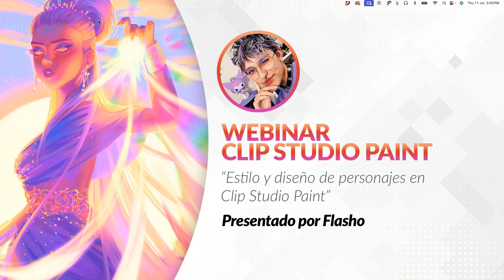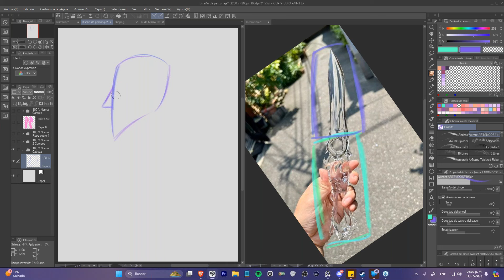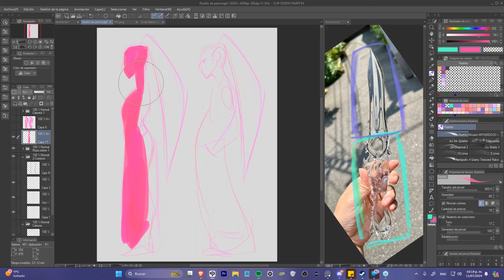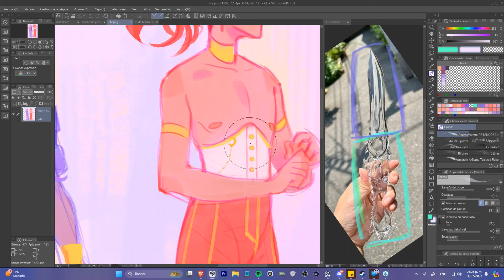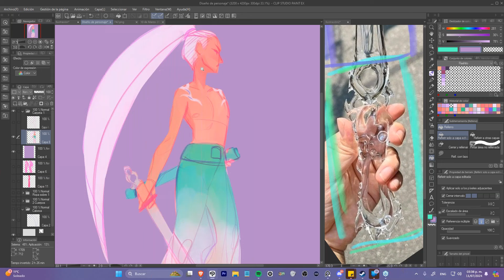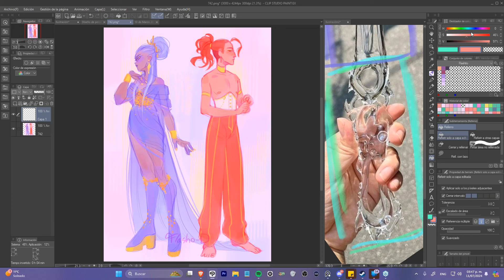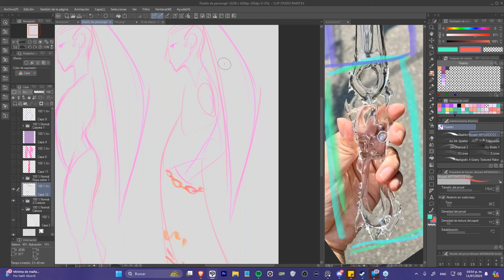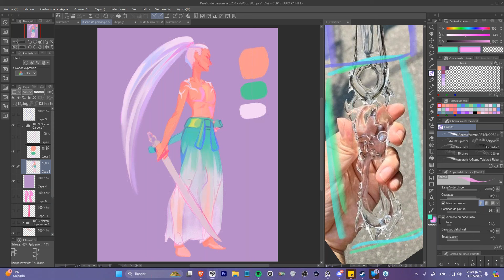Webinar 🇪🇸 Español – Estilo y diseño de personajes en Clip Studio Paint con Flasho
02:34 Comienza el webinar.

Mira la grabación de este Webinar GRATUITO de 1 hora realizado el día Jueves 11 de julio a las 11am PDT (Horario de California) junto a Flasho. En esta presentación, junto a Flasho podremos analizar y aprender cómo crear un personaje desde la inspiración, elección de referencias, la manera de trasladar nuestra inspiración al diseño, cómo tomar las desiciones sobre el color y balancearlos sobre nuestro personaje; todo con la ayuda de las herramientas que nos proporciona Clip Studio y cómo podemos usarlas para este tipo de creaciones. Una vez terminado el webinar, habrá una sesión de preguntas y respuestas entre los asistentes y la artista.

BIO

Flasho-D es una dibujante Venezolana residente en Argentina. Desde los 16 años se ha dedicado al arte y se ha dedicado profesionalmente a esta profesión, trabajando con proyectos de marcas nacionales e internacionales. Su llamativo uso del color es destacable en su estilo, y es algo que incorpora y resalta en sus diseños de personajes, en los que suele buscar la transformación de objetos, criaturas y formas en una representación humanizada.